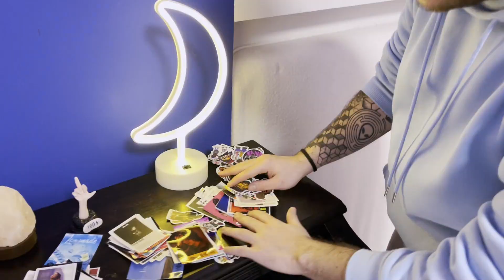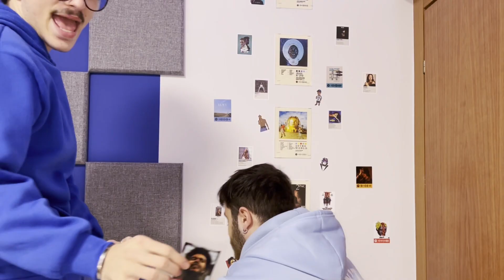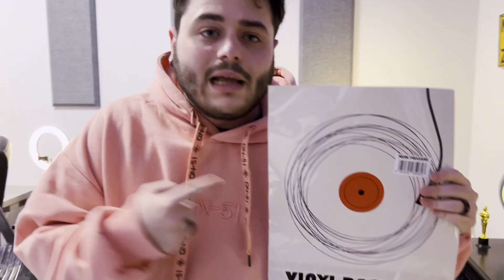AGGIORNAMENTO dello STUDIO! Mettiamo gli Adesivi - w/@edemood101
uaju nient mettiamo gli adesivi vvb!

Scritto, prodotto e registrato presso: Mood Studio

Ogni Martedì e Venerdì un nuovo video, lascia like per supportare il canale, oppur t mann 18 cuozz a cas a t vattr!